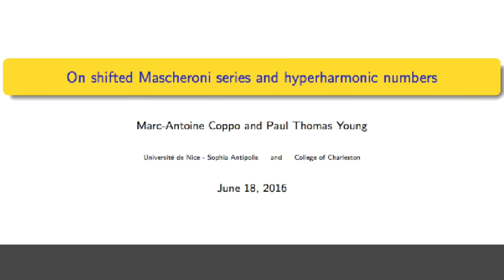On shifted Mascheroni series and hyperharmonic numbers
Coppo, Marc-Antoine and Young, Paul Thomas*
*Department of Mathematics
College of Charleston
Charleston, SC 29424 USA

Manuscript Number: JNT-D-16-00142